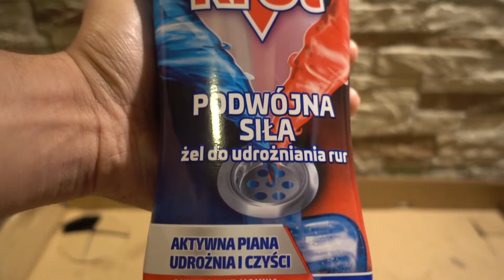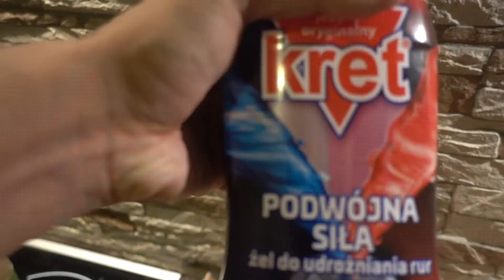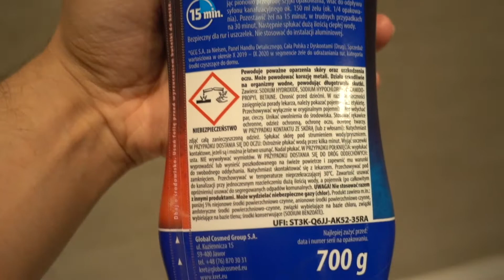Kret Podwójna Siła żel do udrożniania rur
PEACE :)